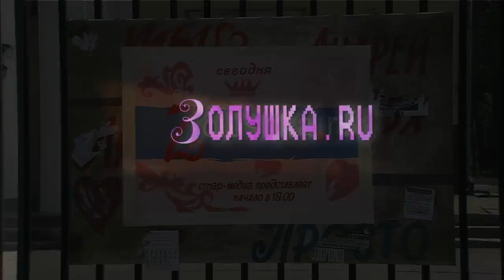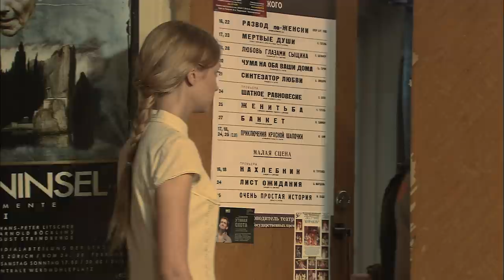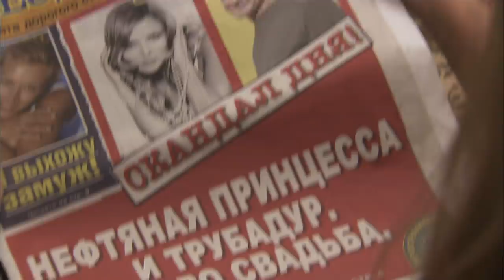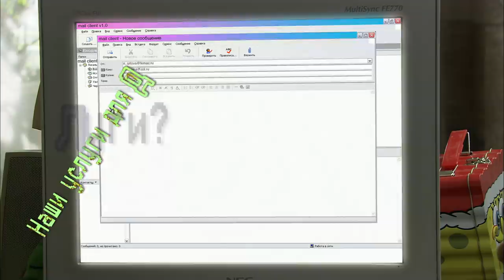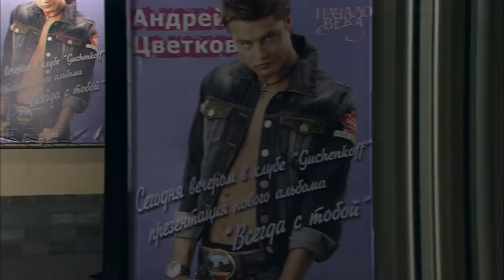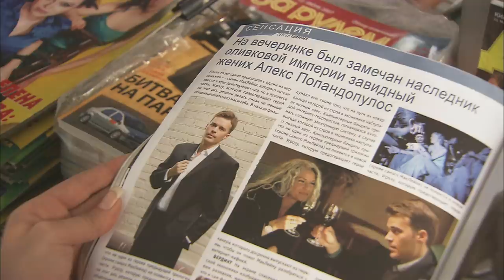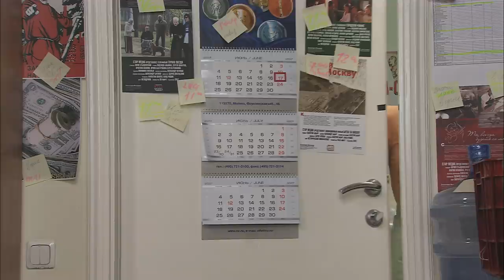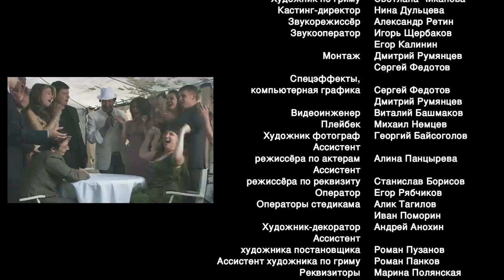ЛЁГКИЙ И ЗАМЕЧАТЕЛЬНЫЙ ФИЛЬМ О ЛЮБВИ! ЗОЛУШКА.RU. Лучшие Комедийные Фильмы + ENG SUB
ЗОЛУШКА.RU. Комедия / CINDERELLA.RU. Сomedy

Формат: фильм
Жанр: комедия
Год производства: 2007
Хронометраж: 100 минут
Режиссер: Александр Замятин
Сценарист: Наталья Марфина
Оператор: Андрей Самарец
Художник-постановщик: Андрей Анохин, Илья Евдокимов
Композитор: Виталий Окороков
Продюсер: Виталий Бордачев, Владислав Ряшин
В ролях: Александр Карпов, Анна Данькова, Владимир Стержаков, Егор Рыбаков, Женя Лоза, Иван Николаев, Ия Нинидзе, Михаил Богдасаров, Ники Илиев, Оксана Кутузова, Олег Шкловский, Юнона Дорошева

Начинающий провинциальный певец Андрей получает выгодное предложение и уезжает в Москву. Вскоре его девушка Наташа узнает из светской хроники, что Андрей помолвлен с «нефтяной принцессой» Еленой. Она в отчаянии! Но подруга Даша убеждает забыть неверного возлюбленного и тоже найти себе миллионера. Для этого нужно обратиться в брачное агентство «Золушка», специализирующееся на таких браках. Одолжив у Даши денег на дорогу, Наташа отправляется в Москву. Но агентство оказывается подставным, а его владельцы исчезают с вещами и деньгами девушки.

Format: film
Genre: comedy
Year: 2007
Timing Timing: 100 minutes
Directors: Aleksandr Zamyatin
Scenario: Natalia Marfina
Operator: Andrey Samarets
Composer: Vitaliy Okorokov
Producer: Vitaliy Bordachev, Vladyslav Riashyn
Cast: Alexander Karpov, Anna Dan'kova, Vladimir Sterzhakov, Egor Rybakov, Zhenya Loza, Viktoriya Romanenko, Iya Ninidze, Mikhail Bogdasarov, Niki Iliev, Oksana Kutuzova, Oleg Shklovskiy, Yunona Dorosheva

Andrey has always dreamt of becoming a pop star, so when a well-known record producer offers him a contract in Moscow, he jumps at the opportunity, leaving his girlfriend, Natasha behind without a second thought. Andrey’s success quickly attracts many rich and beautiful women, and Natasha is left to read about his engagement to oil princess, Yelena, in the newspaper.